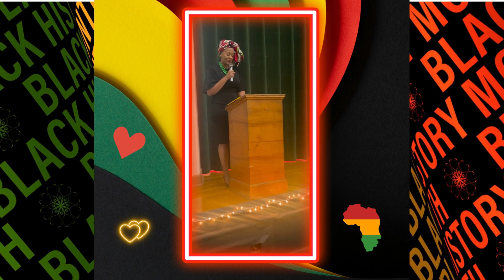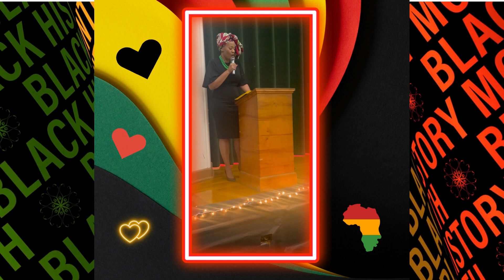Stacy S Owens singing "Lift Every Voice and Sing"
Stacy S Owens singing "Lift Every Voice and Sing", as the guest vocalist at Maple Lawn Elementary on February 23, 2023